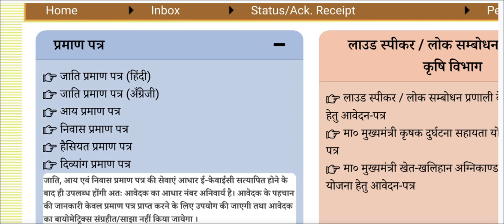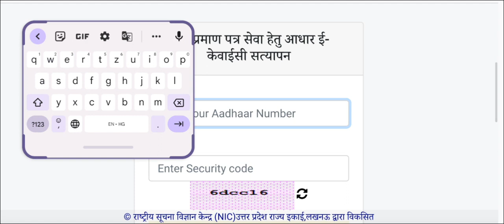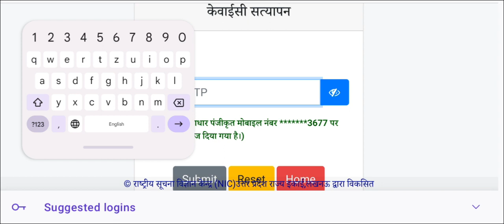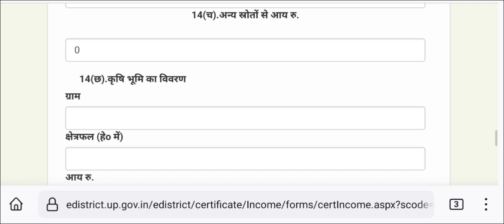Ab bina aadhar verification ke income, domicile and cast certificate nahi banega ||आय, जाति, निवास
aadhar verification
income certificate kaise banaye
new update of e district
cast certificate kaise banaye
e district new update 2024

aadhar verification
domicile certificate kaise banaye
domicile certificate

csc login

aadhar verification
domicile certificate

aadhar verification
domicile certificate

aadhar verification
domicile certificate

aadhar verification
domicile certificate